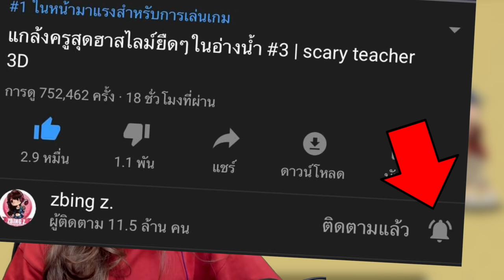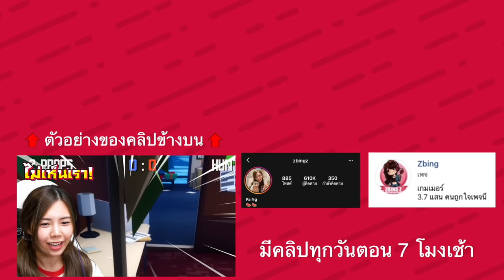แฟนครูมี2คน ใครคือตัวจริงกันแน่ #5 | Scary Stranger 3D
zbing z